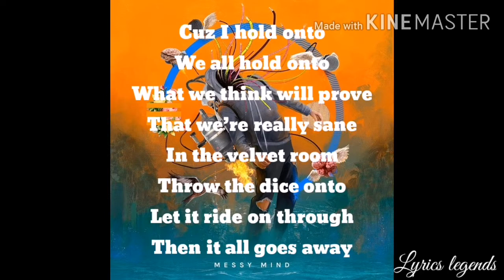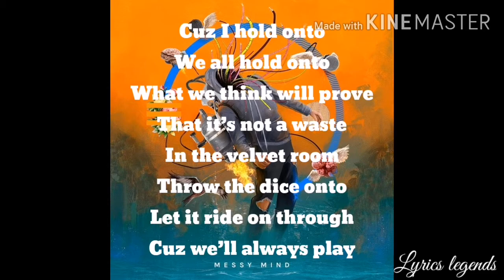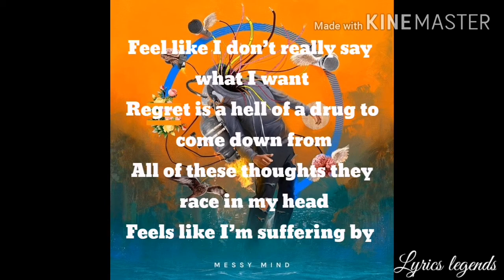Unlike pluto regret roulette - Lyrics